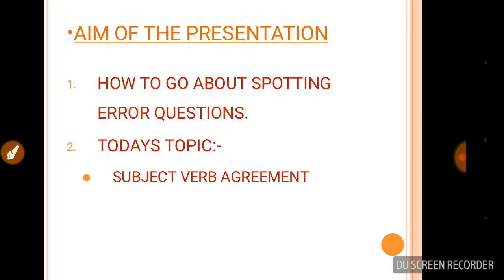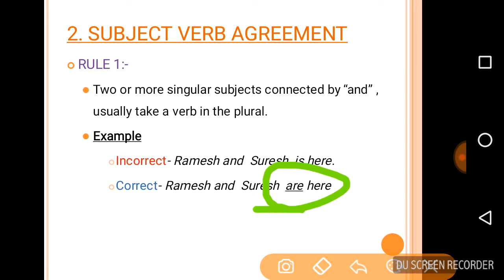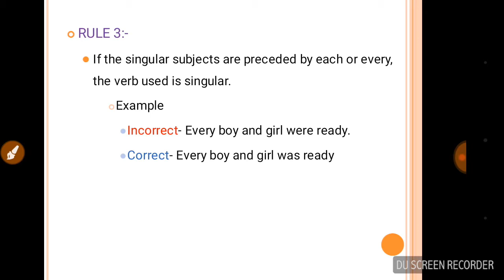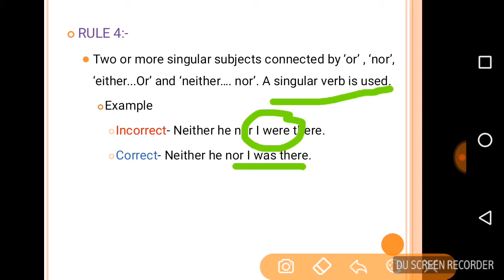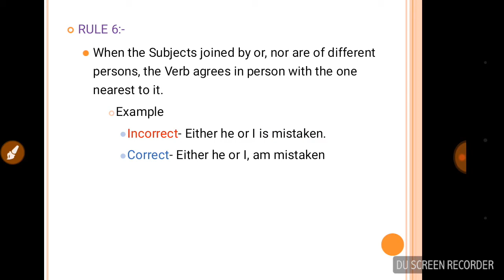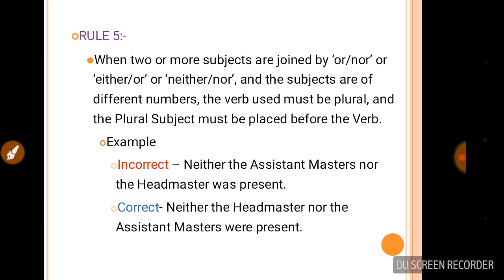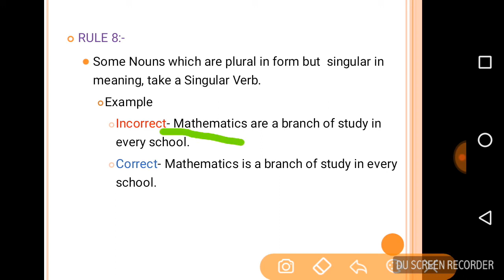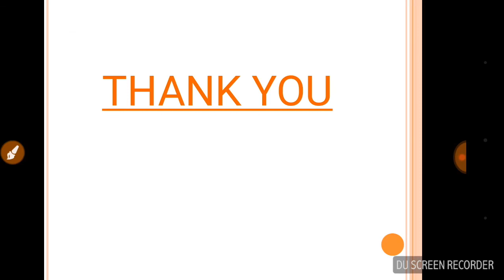Spotting Errors Part 1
- Topics Covered :
- Faculty Name: Piyush Gupta, Indian Air Force Cadet at NDA Khadakwasla
- Exam-Utility